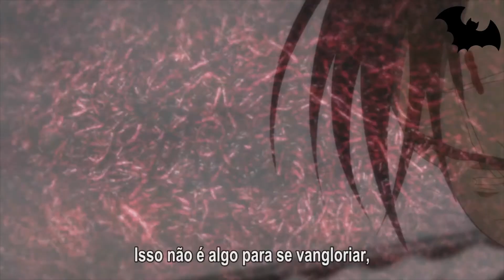[AMV] Mugen no Juunin Immortal Episode 23 / Visions!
- Created with Sony Vegas 17
Edit by YRASA

Anime : Mugen no Juunin Immortal
Song :  - NEFFEX - Keep Dreaming / Just Juice feat. Della Kinetic - Visions